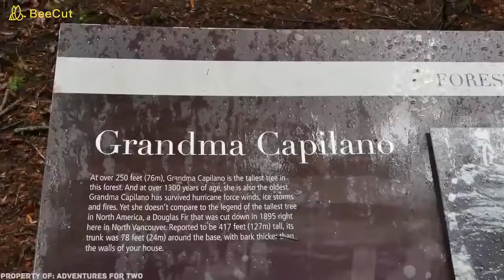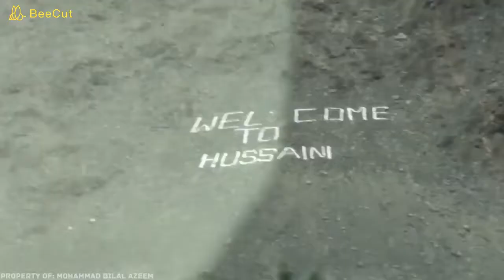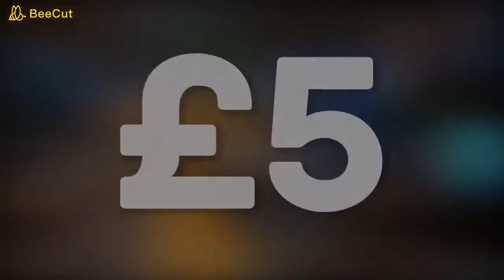Best 10 terrifying Bridges in the World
Megapixel RJ.
Nowadays people are very excited to visit that places where they can see best 10 terrifying Bridges in the World. These bridges are very famous because Some bridges are very old, very narrow, very high, dangerous and very attractive for tourism. Some bridges are too famous for their transparent look & it is very excited to cross this kind of bridges. These scariest bridges are too attractive for tourism to get more excitement & enjoyable. Watch this video & enjoy.